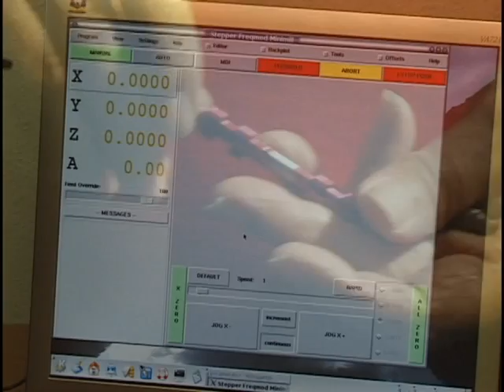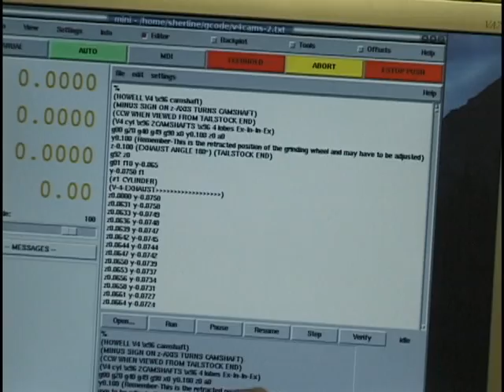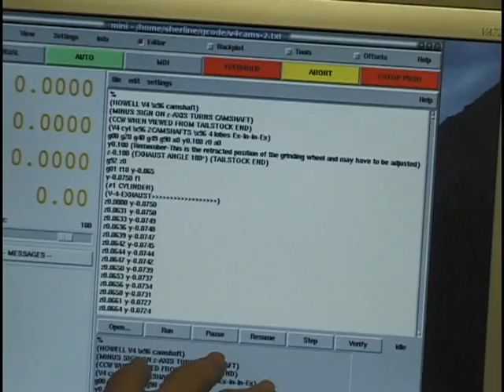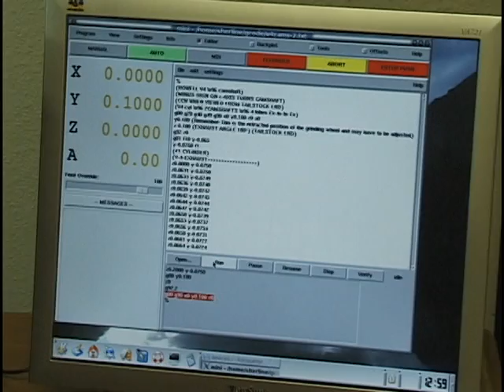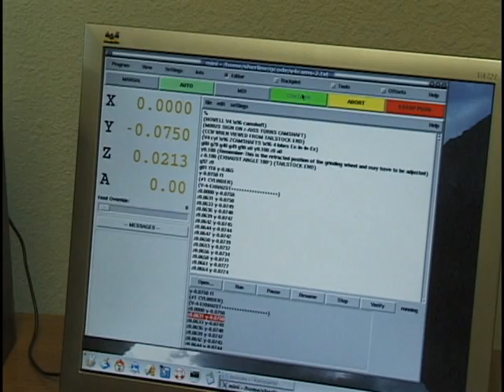Miniature Sherline CNC Cam Grinder, Part 1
Grinding a cam for a model internal combustion engine can be a tough job. Using a computer controlled cam grinder is an attractive alternative to hand filing cam lobes, assembling multipart camshafts or building a complicated mechanical grinding machine. Joe Martin has created a CNC (Computer Numeric Control) cam grinder using mostly off-the-shelf Sherline machine tool parts along with a g-code program he developed himself. This video details the production of a cam for a Howell V-4 engine being produced by the Joe Martin Foundation Craftsmanship Museum. To learn more about the engine itself go For more about Sherline miniature machine tools This is part one of the video. Each half is about 9 minutes long.